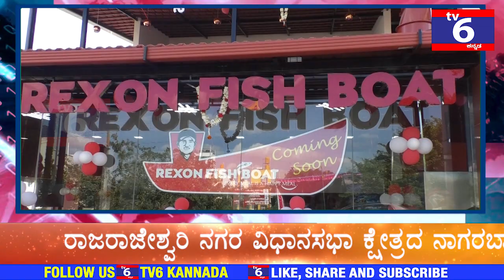ನಾಗರಬಾವಿಯಲ್ಲಿ "ರೆಕ್ಸಾನ್ ಫಿಶ್ ಬೋಟ್" ಎಂಬ ನೂತನ ಹೋಟೆಲ್ 3ನೇ ಶಾಖೆಯ ಉದ್ಘಾಟನಾ ಸಮಾರಂಭ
ರಾಜರಾಜೇಶ್ವರಿ ನಗರ ವಿಧಾನಸಭಾ ಕ್ಷೇತ್ರದ ನಾಗರಬಾವಿಯಲ್ಲಿ "ರೆಕ್ಸಾನ್ ಫಿಶ್ ಬೋಟ್" ಎಂಬ ನೂತನ ಹೋಟೆಲ್ 3ನೇ ಶಾಖೆಯ ಉದ್ಘಾಟನಾ ಸಮಾರಂಭವನ್ನು ಸಚಿವ ಮುನಿರತ್ನ, ಮಾಜಿ ಬಿಬಿಎಂಪಿ ಸದಸ್ಯರಾದ ಉಮೇಶ್ ಶೆಟ್ಟಿ ರವರು ನೆರವೇರಿಸಿದರು. ಕಾರ್ಯಕ್ರಮದಲ್ಲಿ ಮಾಜಿ ಬಿಬಿಎಂಪಿ ಸದಸ್ಯರಾದ ಉಮೇಶ್ ಶೆಟ್ಟಿ ಹಾಗೂ ಮತ್ತಿತರರು ಉಪಸ್ಥಿತರಿದ್ದರು. ಈ ಸಂದರ್ಭದಲ್ಲಿ ಮಾತನಾಡಿದ ಉಮೇಶ್ ಶೆಟ್ಟಿ ಗ್ರಾಹಕರಿಗೆ ಉತ್ತಮ ಶುಚಿ ರುಚಿಯಾದ ಆಹಾರ ನೀಡಿ ಇಂತಹ ಮತ್ತಷ್ಟು ಶಾಖೆಗಳನ್ನು ತೆರೆಯುವಂತಾಗಲಿ ಎಂದು ಶುಭ ಹಾರೈಸಿದರು